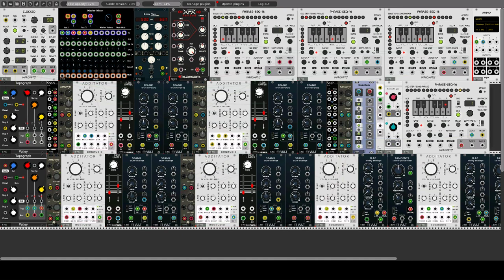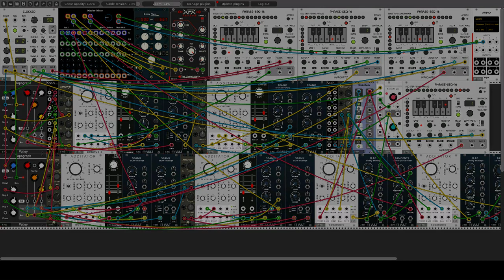John Melcher - Drum circle (VCV Rack)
A demonstration of a generative patch in VCV Rack, using Bog Audio "Additator" sound modules, and Valley "Topograph" for rhythmic patterns.  The patch itself, with a full description, can be found